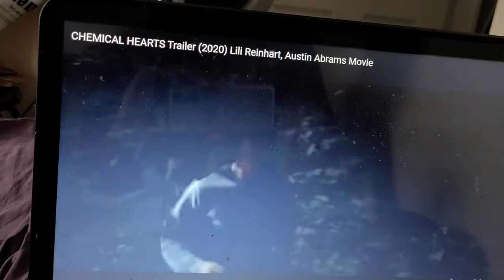CHEMICAL HEARTS TRAILER